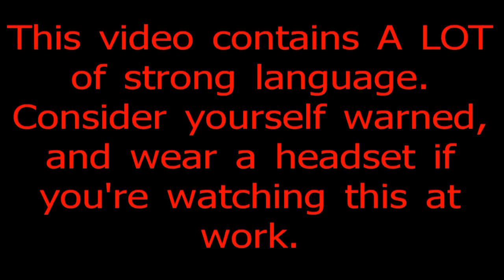Open Carry Chuckleheads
So yeah, this video is basically a 10 minute rant about the dickheads from Open Carry Tarrant County, and how they're actually fucking things up for the rest of us.

Sorry about all the cussing in the video. I don't normally cuss this much on my channel, but well, you know how it goes sometimes.